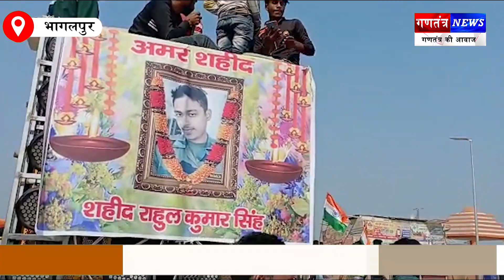शहिद राहुल कुमार का पार्थिक शरीर भागलपुर पहुंचते ही विधायक सहित अन्य लोगो दी श्रद्धांजलि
शहिद राहुल कुमार का पार्थिक शरीर  भागलपुर पहुंचते ही  विधायक सहित अन्य लोगो में पुष्प गुच्छ अर्पित कर दी श्रद्धांजलि

Ganatantra News  ख़बरों को देखने का एक नया नजरिया है, युवा पत्रकारों की कोशिश है और सच्ची पत्रकारिता का संकल्प है. शुक्रिया! आप यहाँ भी हमें फॉलो कर सकते हैं.